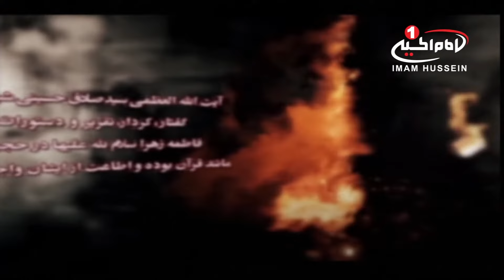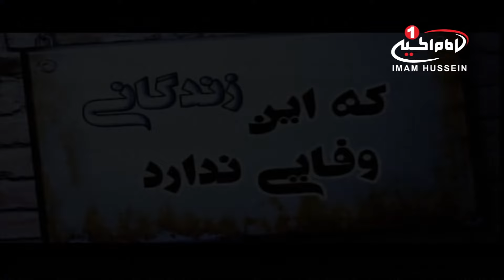سرزمين عشق(859): امامت، حجت الاسلام والمسلمین حسین روحانی؛ محسن جبارزارع، قسمت7، کربلا،1437 ق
موضوع: امامت عامه و خاصه، با حضور حجت الاسلام و المسلمين سيد حسين روحاني

کارشناس: حجت الاسلام و المسلمین سيد حسين روحاني
مجری: محسن جبارزارع
موضوع اصلي: امامت عامه و خاصه
شماره قسمت: ٨
زمان تولید: ١٧ جمادی الاولي١٤٣٧ ق
کد برنامه: ٠.٠١٨٥٧

موضوع هاي فرعی:
- ویژگی های امام علیه السلام چیست؟
- چه کسی می تواند امام باشد؟
- هدایت تکوینی – هدایت تشریعی
- علم امام علیه السلام از کجا آمده است؟
- مباهله چیست؟
- شاخصه های امام علیه السلام
- آیا امام علیه السلام از جانب خداوند معین می شود؟
- امام بایستی معصوم باشد.

کلیدواژه ها:
امامت خاصه و عامه
تعیین امام
علم امام
معصوم
مباهله
شاخصه های امام
ضرورت امام
معیار شناخت
جامعه اسلامی
سيد حسين روحاني
محسن جبارزارع
سرزمين عشق
شهادت حضرت زهرا سلام الله علیها
فاطميه
هدایت تکوینی و تشریعی
شيوه ‌هاى هميارى شبكه امام حسين عليه السلام:

١-از طريق حواله توسط شركتهاي انتقال پول و صرافي‌ها به كربلا و به نام «قناة الامام الحسين عليه السلام» و اعلام حواله به شماره های
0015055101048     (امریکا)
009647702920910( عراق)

٢- از طریق ارسال عبارت «لبيك يا حسين» از طريق نرم‌افزار واتساپ و يا پیامک به شماره های:
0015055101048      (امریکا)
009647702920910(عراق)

٤- از طريق اپ استور:
Imam husseintv by IMAM HUSSEIN TELEVISION NETWORK